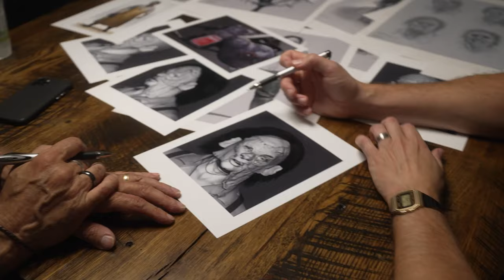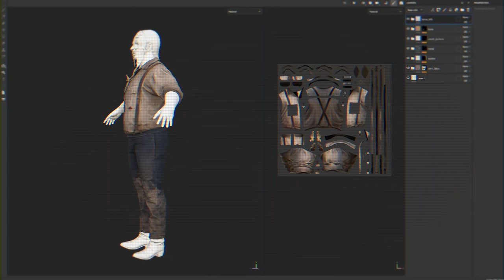THE TEXAS CHAIN SAW MASSACRE | Greg Nicotero Leatherface DLC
Gun Interactive President and CEO, Wes Keltner, sat down with Special Makeup FX legend, Greg Nicotero, to discuss the process of crafting this new face for your favorite Family member. Nicotero Leatherface includes a new look, a new saw, a new sound, and a brand new universal Leatherface kill, all for $15.99 out this October.